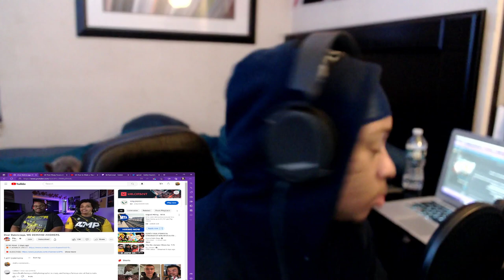Dear Balenciaga, WE DEMAND ANSWERS *REACTION*